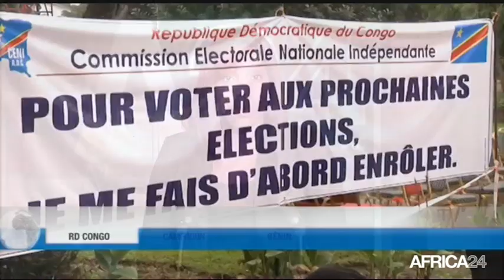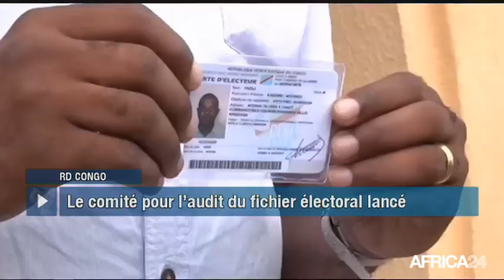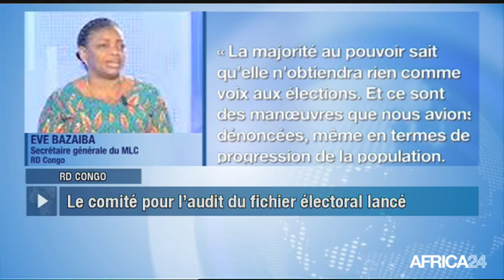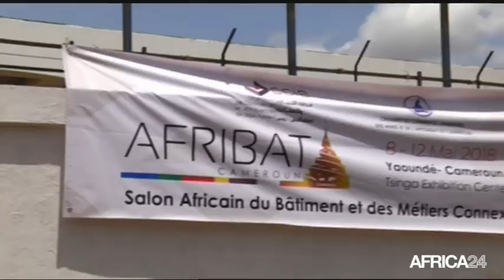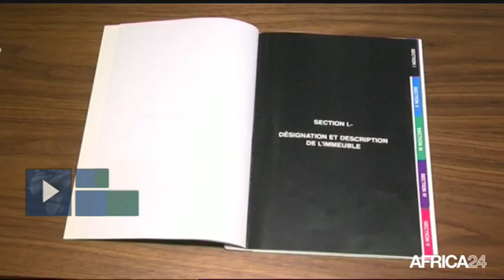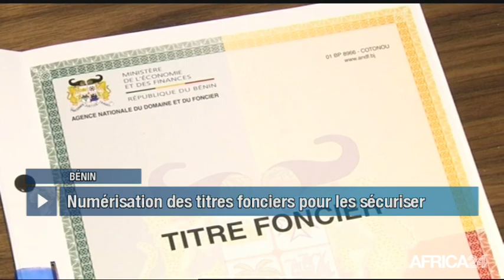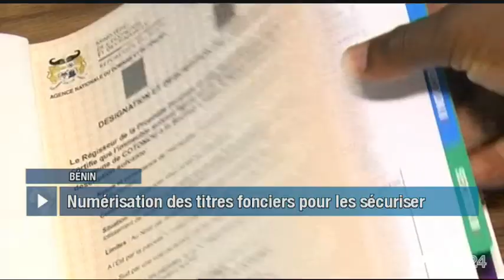Le Journal du vendredi 11 mai - 9h GMT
RD Congo, PRÉPARATIFS DES ÉLECTIONS GÉNÉRALES. Cameroun, PREMIÈRE ÉDITION DU SALON DU BÂTIMENT. Bénin, UN NOUVEAU FORMAT DU TITRE FONCIER. Ghana, PROMOTION DE L'ENTREPRENEURIAT FÉMININ.